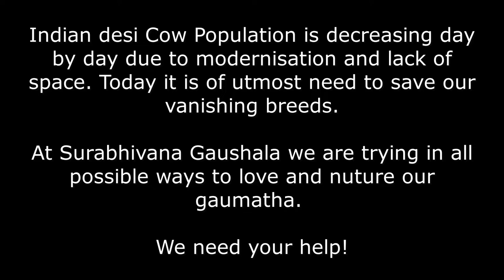Brahmvetta Shri Devaraha Hans Babaji with 8000 cows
It was a divine experience to listen to vani of Brahmvetta Shri Devaraha Hans Babaji who visited Surabhivana Gaushala in the year 2016. Babaji spent more than a month at our Ashram.

The main theme of Hans Babaji s Ashram is to serve the cows.

We can consider ourselves one of the lucky souls who could personally meet Babaji because of our Guruji Shri Devbaba.

Support Surabhivana Gaushala - House of 26 breeds of Pure Indian Desi Cows.